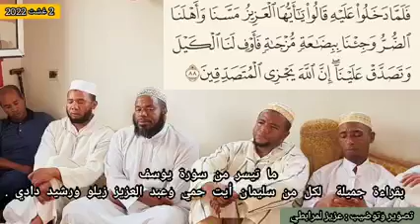متى يسر من سوره يوسف القارئ فقهه حاره مرابطين